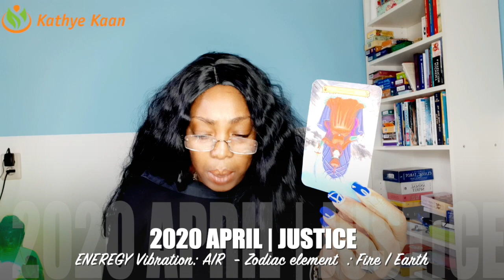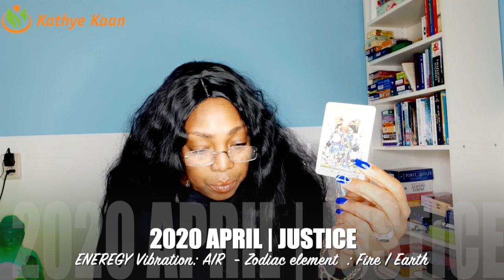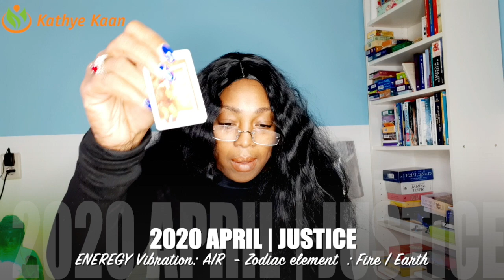PISCES APRIL 2020 💝💫OMG! MONEY! THE WHEEL OF FORTUNE💖 🙏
In this month of April 2020 it is all about the money and finances Pisces! Wheel of fortune is here. So a lot of energies concerning career, finance, money and wealth are coming your way. Wheel of fortune multiple times in this months reading.

Kathye